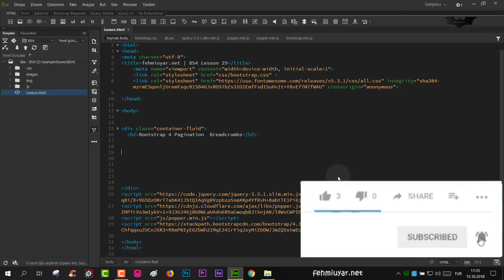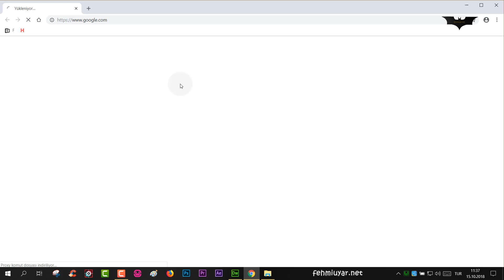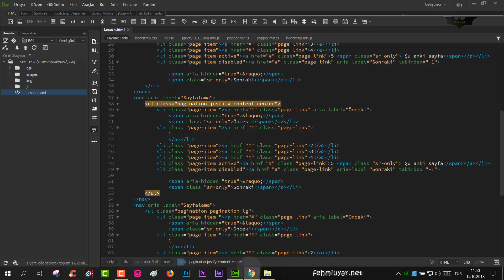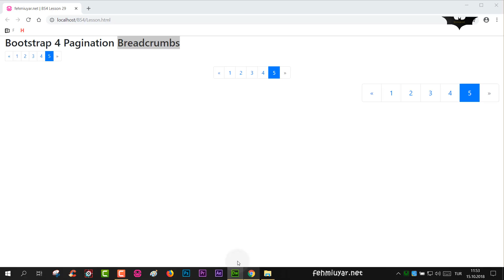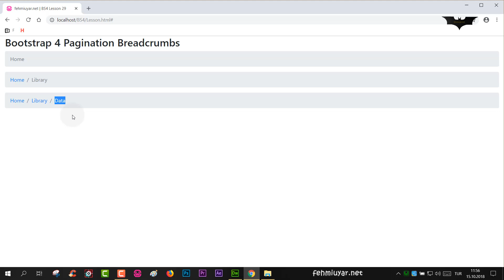BS4 Ders 29 Breadcrumbs ve Pagination Sayfalama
Bootstrap 4 ile sayfalama ve breadcrumb yapımı.